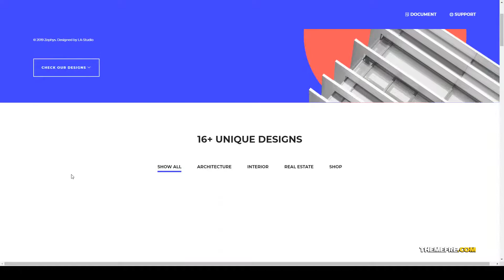Zephys - Architecture and Interior WordPress Theme furniture house Kasumi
Columns 4+

 Layout Responsive

 Tags agency, architect, architecture, building, business, construction, corporate, creative, decor, furniture, house, interior, portfolio, real estate, woocommerce